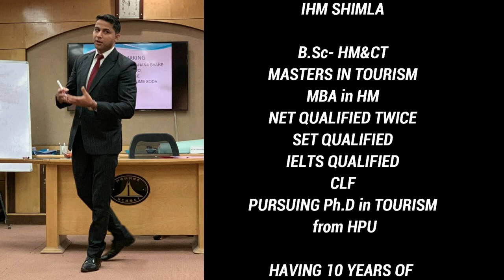NET/JRF TOURISM BATCH 2, LIVE CLASSES, TOURISM PREVIOUS YEAR Q. PAPERS, TOURISM PDF NOTES, MOCK TEST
Hello Everyone,

About this video,,,, CONVERSATION WITH JRF CRACKER & 2nd BATCH OF NET/JRF TOURISM LIVE CLASSES 2022, STARTING FROM 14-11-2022